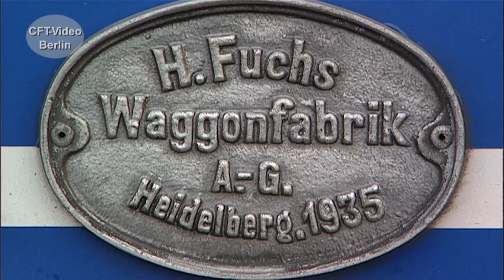Besuch bei der Trossinger Eisenbahn mit dem gläsernen Zug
Ausschließlich für Ausflugsfahrten wurden 1935/36 zwei elektrische Triebwagen von der Waggonfabrik Fuchs auf die Gleise gestellt. Das Besondere ist die Rundum- Verglasung, die auch den Dachbereich einbezieht. Nüchtern werden die Triebwagen als ET 91 bezeichnet. Im Zweiten Weltkrieg wird der ET91 02 zerstört. Der andere wird bei der Bundesbahn wieder in Betrieb genommen und begeistert seine Fahrgäste bei unzähligen Reisen bis zu einem schweren Unfall im Jahre 1995. Der Schaden kommt einem Totalschaden gleich.  In den neunziger Jahren konnten wird den legendären Triebwagen auf der Trossinger Eisenbahn beobachten. Sehen Sie Ausschnitte aus einer umfangreichen Dokumentation. Hier mehr